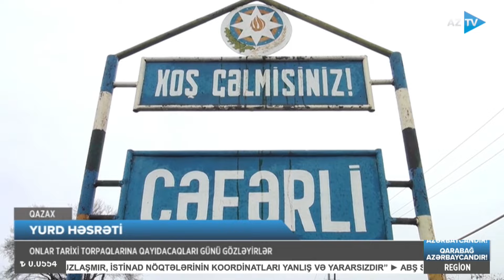Övladlarını ermənilərin əlindən belə xilas edib: Qərbi azərbaycanlılar görün nələr danışdılar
QARLI HAVADA 5 ÖVLADINI YORĞANA BÜKÜB...